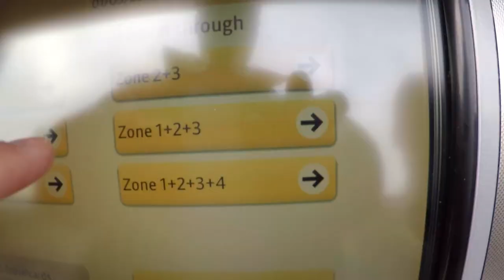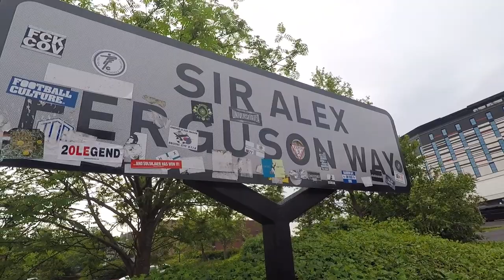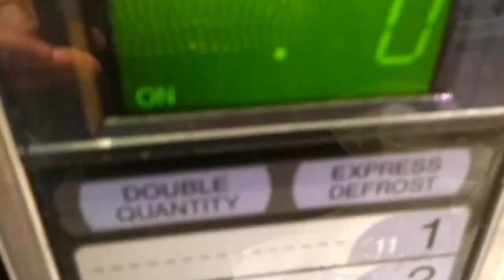There's a duck in the road in Salford | DAY 003 TightwadDad Vlog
Day 3 of my experiment to find joy every day in my family's spending by sharing it online, on video, daily.
Spoiler: In this episode, I'm working away from home in Salford and Manchester.

0:00 Salford vlog
3:19 - There's a duck in the middle of the road (I know, it's not a duck)
1:30 - Do Pelican Crossings work?
2:15 - Ooh look, there's Manchester United

Vlogging and Podcasting setup:
Saramonic SR-XM1 MINI SHOTGUN MIC
GoPro Hero 5 6 7 MIC ADAPTER
Boya BY-M1 CLIP-ON LAVALIER MICROPHONE
Comica deadkitten MINI WINDSHIELDS
3.5mm HEADPHONE SPLITTER (FOR 2 MICS)
NEEWER LED VIDEO LIGHT
TASCAM DR60 MK2 AUDIO RECORDER
NEEWER NW-700 PODCASTING MICROPHONE
GOPRO BACKPACK AND CAP CLIP